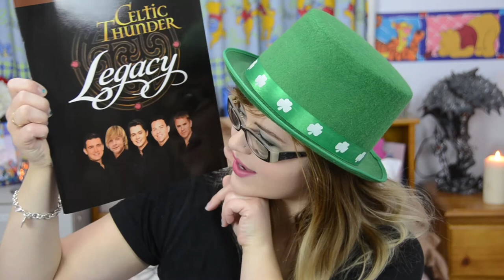I Love the Irish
SO I LOVE THE IRISH AND HERE'S WHY